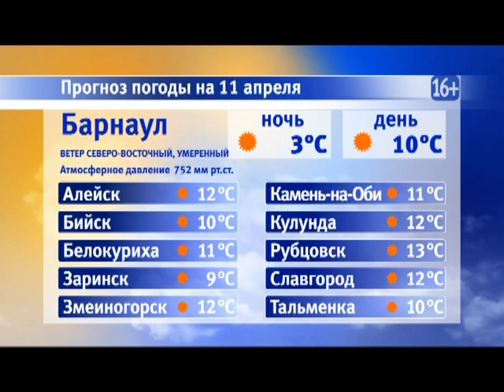Информационная программа «Наши новости». 11.04.2019. Дневной выпуск